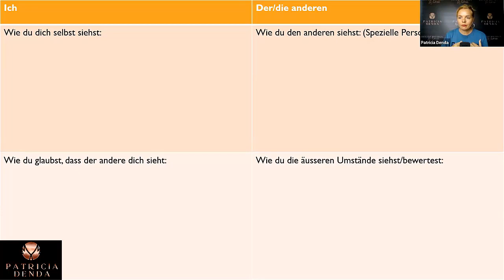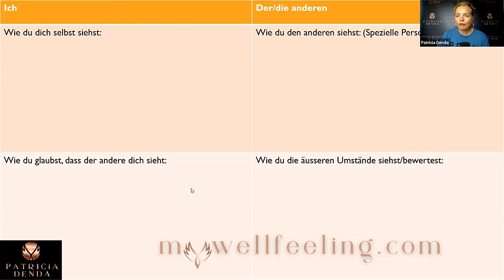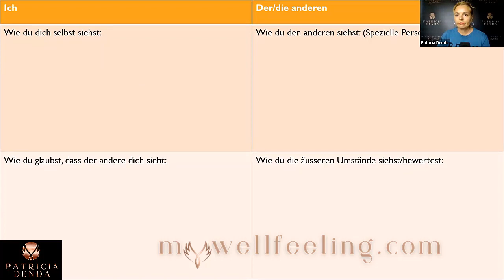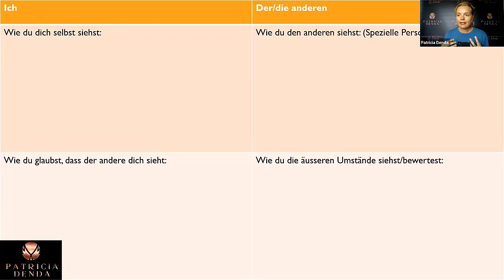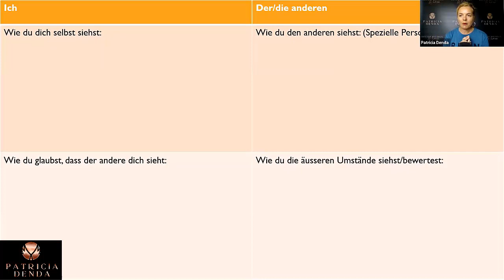Darum wurdest du verlassen und so kommt er/sie (SP - Partner) wieder zurück!